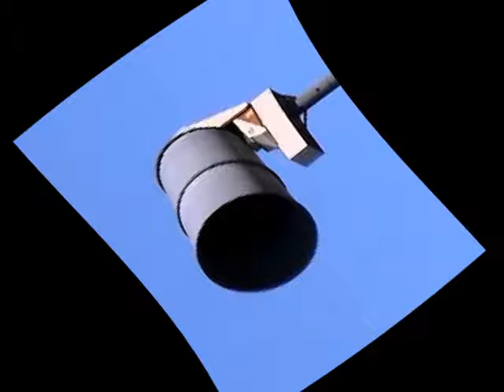the random siren shorts 17.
i will explain why i put "apparently" in that part of the description in my next q&a.
i do not have an mc-t08 melodix card yet, so i had to use the audio from that video instead.